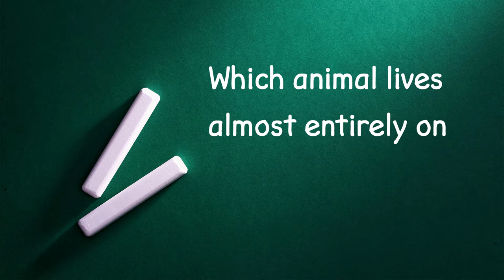Trivia Night on Halloween!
Trivia night with my family on Halloween 2021. Enjoy!